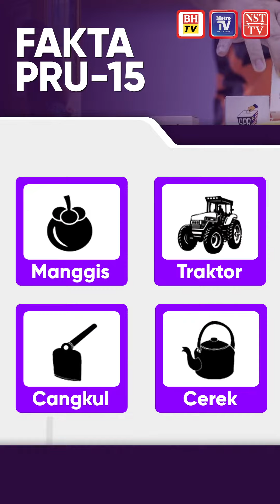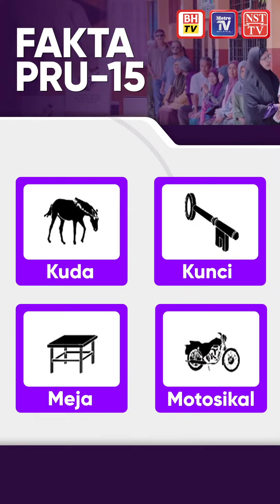Pilihan logo calon Bebas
Tahukah anda? sebanyak 28 simbol yang dibenarkan SPR untuk digunakan
calon bebas

Berikut simbol-simbolnya.